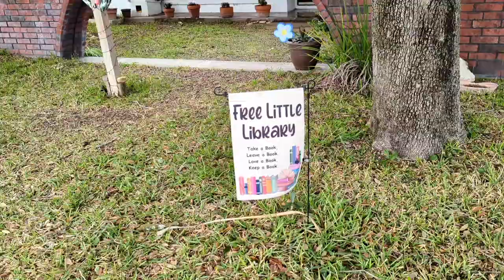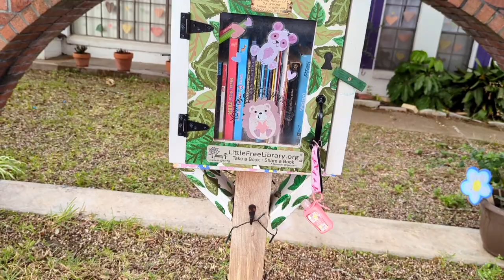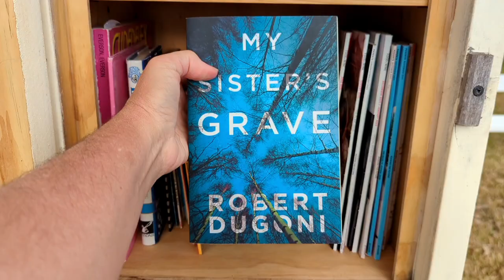Little Free Library Tour: Falfurrias, Mathis, And LakeSide Texas